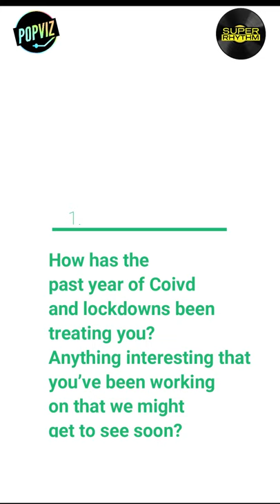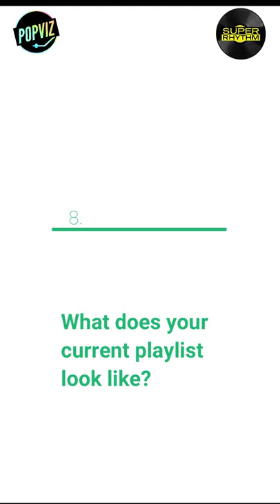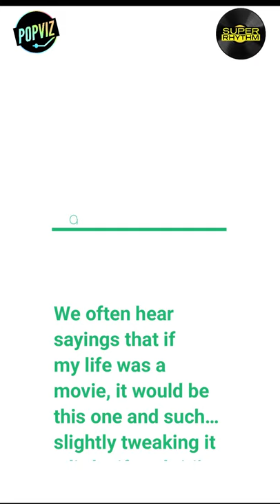PopViz Episode Two ft. Sukriti Kakar | SuperRhythm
Pop sensation SUKRITI KAKAR gets candid with the team of Super Rhythm where she talks about music, making new music in not one but two lockdowns now. Sukriti in the past has delivered massive chartbusters Mafiyaan, Kehndi Haan Kehndi Naa and Hum Tum amongst others.